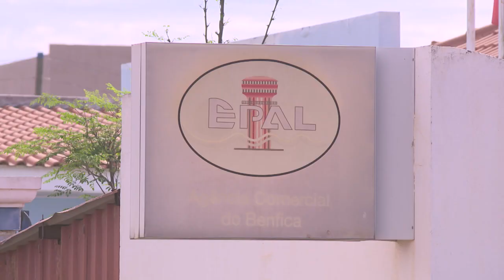Residências em perigo no Benfica - Girassol Jornal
Residências em perigo no Benfica. Reportagem exibida no Girassol Jornal do dia 26.04.23, da TV Girassol.